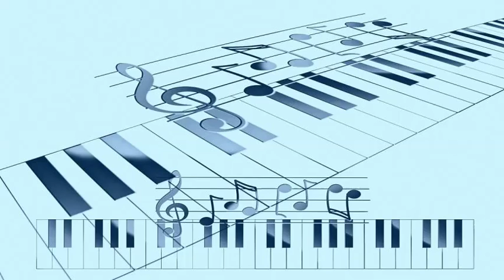Lenny Tristano - Tautology